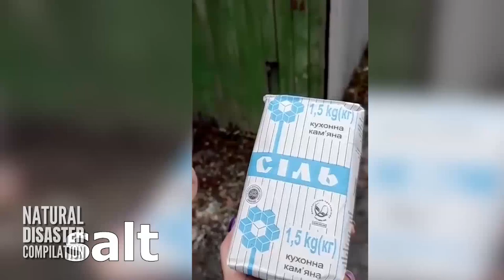Ice Storm Natural Disaster Rages for 3rd Day in a Row in Ukraine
Ice Storm Natural Disaster Rages for 3rd Day in a Row in Ukraine. This Natural Disaster happened on December 15, 2020.